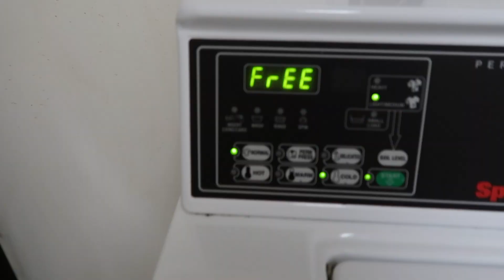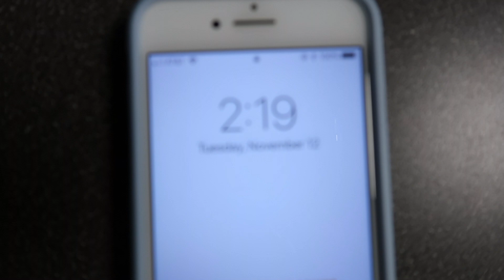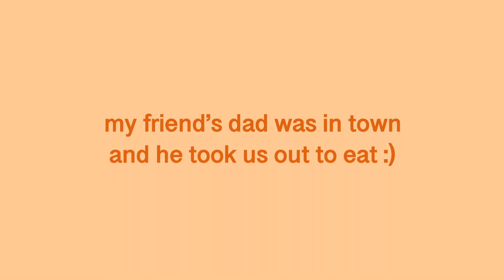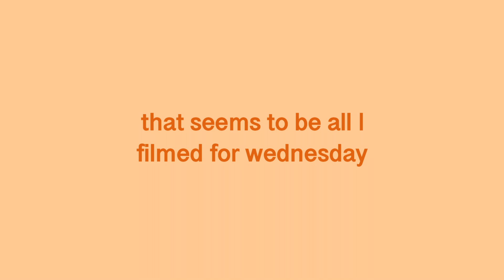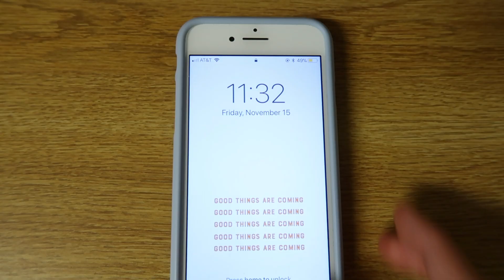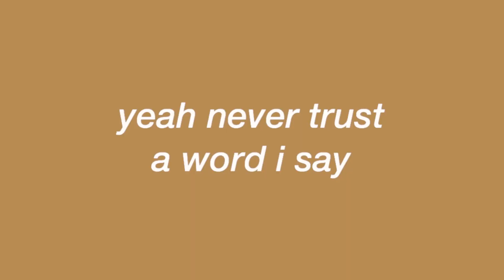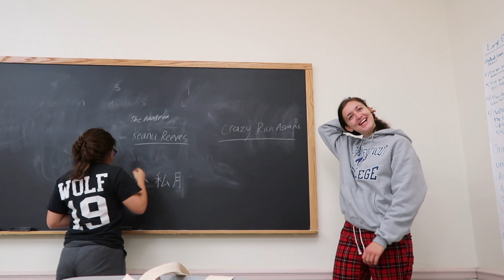COLLEGE WEEK IN MY LIFE // Connecticut College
hi this is from november hehehe remind me to download more background music for the next upload :/